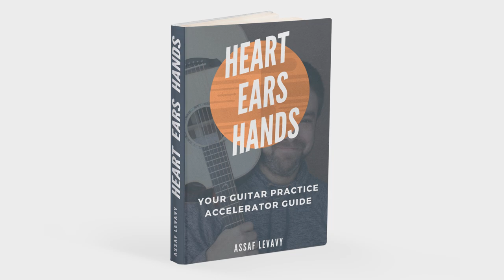Today Is TEN YEARS of LickNRiff! (.....And I Have Prepared Gifts For YOU)